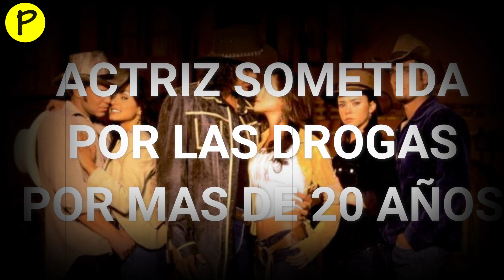Pasion de gavilanes 2020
Bienvenidos a primera fila en español yo soy Nelson, hoy te presente el caso de la actriz de Pasión de Gavilanes que estuvo sometida por más de 20 años al consumo de drogas afortunadamente logro salir de eso y hoy vive plácidamente , antes de continuar te invito a suscribirte a nuestro canal para recibir información curiosa y actualizada .
Todos recordamos a la pareja que no pudo tener Hijos y que adopto a Ruth en la novela Pasión de gavilanes, esta pareja era la conformada por kalisto y Raquel de Uribe, Quien interpreto a Raquel fue la actriz colombiana Maria Margarita Giraldo quien en una entrevista para la red conto su experiencia con las drogas, como estuvo sometida la consumo de marihuana y otras sustancias por mas de 20 años, esto influencio en su trabajo que antes de ser actriz era  asistente de vuelo donde conoció  a un compañero de trabajo quien se hizo novio de ella y le dio a conocer la marihuana.
Después de pasar un susto por llevar su dosis personal en un vuelo a España ella decidió dejar ese trabajo, ya que no quería dejar la droga y esto la colocaba en constante riesgo y el afectar el buen nombre de su madre teresa Gutierres  no era una opción, Hacia radio en el día y por la noche trabajaba de mesera y ganaba muy bien, con las propinas y todo. Ahí empezó la época más oscura, comenzó a funcionar la cocaína, porque los músicos estaban en una locura en esa época (años 80), y no había ley zanahoria, la rumba era permanente”.
“La cocaína me daba para hablar, y hablaba una carreta horrible. Uno creía que era maravilloso y brillante, dijo ella en la entrevista  Después, la artista decidió experimentar con el bazuco. Esa droga, a la que ella llama “porquería”, fue la que la llevó a estar en un punto crítico. “Mi mamá, al principio, cuando empecé a fumar marihuana, me miraba y me decía ‘¿usted que tiene? Le veo raros los ojos’, y yo decía ‘¿a usted qué le pasa? No tengo nada’. Yo sé que mi mamá sufrió en silencio, porque decía ‘¿’pa’ dónde va, pero cómo le digo, cómo la detengo, cómo la paro’?”.
Finalmente, la actriz se percató de que las drogas la estaban enloqueciendo y optó por dejarlas. Asimismo, se fue a vivir sola.
“Cuando vi que eso no me aportaba nada, y que se me estaba corriendo la teja, yo estaba escuchando a los perros hablar, una cosa de locos, dije ‘esto tengo que pararlo. Soy una ‘culipronta’ rumbera’. La única forma de pararlo era aislarme del medio, entonces me fui a vivir sola, y esa fue la solución”, relató.
“Gracias a Dios nunca caí en adicción de tener que ir a una clínica de rehabilitación”, agregó
ctualmente, la actriz da charlas motivacionales a aquellas personas metidas en las drogas.
“Mi consejo es que no pierdan tiempo, yo perdí mucho tiempo en mi vida. Estuve desde los 20, 22, que comencé a viajar, hasta los 39, 40. Casi 20 años”,

Omitir TAGS -
ASI VIVE EL GATO JUAN ALFONSO BAPTISTA'' CON SU ROSTRO DERECHO PARALISADO''PASION DE GAVILANES,PERSONAJES DE PASION DE GAVILANES,COMO LUCEN HOY LOS PERSONAJES DE PASION DE GAVILANES,ACTORES DE PASION DE GAVILANES QUE MURIERON,DETRAS DE CAMARAS DE PASION DE GAVILANES,BLOOPERS DE PASION DE GAVILANES,JUAN REYES Y NORMA ELIZONDO,FRANCO Y SARITA ELIZONDO,OSCAR REYES Y JIMENA ELIZONDO,ECUAVIRAL,GATOS EXOTICOS,Primera Fila,Así lucen los personajes de pasión de gavilanes,Pasión de Gavilanes,PASION DE GAVILANES 2020,Capitulos Pasion de Gavilanes,Final Pasión de Gavilanes,Capitulo 1 Pasion de gavilanes,Amor sincero,Historia de marbelle,Antes y despues,